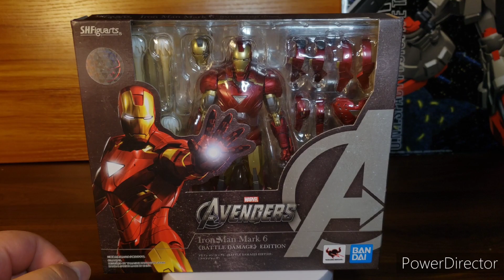Iron Man Mark 6 (Battle Damaged Edition) S.H Figuarts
Muchas gracias por haber llegado hasta aqui!

Por si quieres darme una ayudita extra, puedes donarme a mi Paypal Aqui abajo